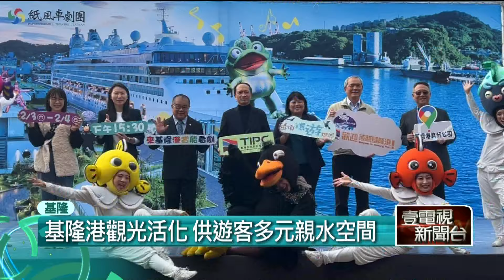紙風車周末基隆演出！ 海景第一排看表演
紙風車劇團這個周末下午，將在「基隆東岸旅客中心」頂樓，「海景第1排」的空中花園，演出知名兒童劇「巫頂環遊世界」，活動免費入場，讓親子假日時，可以一起來賞海看劇。